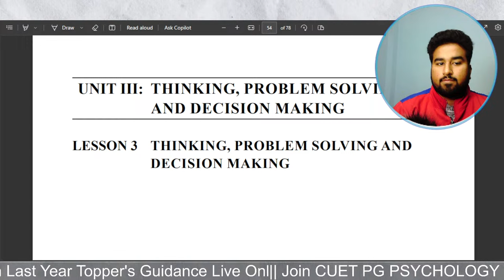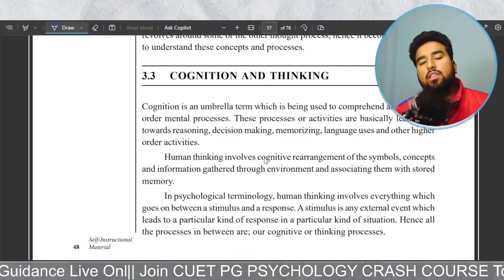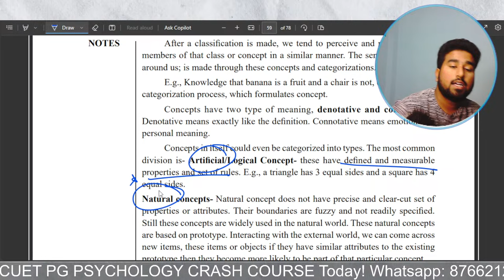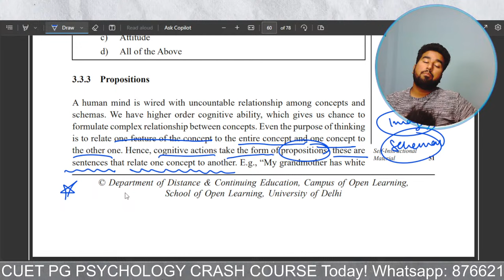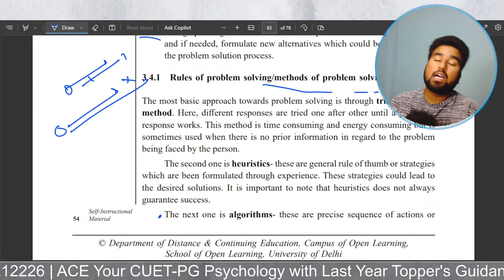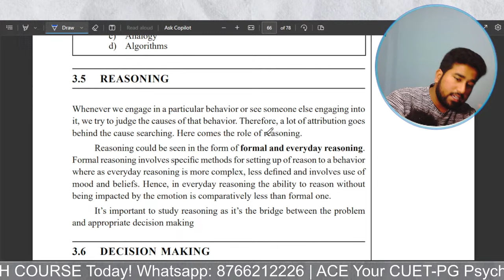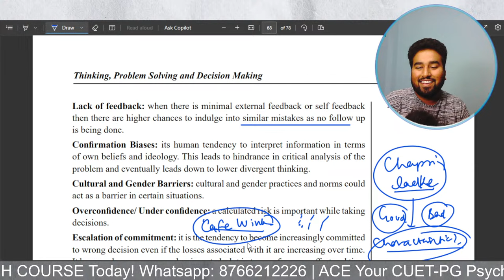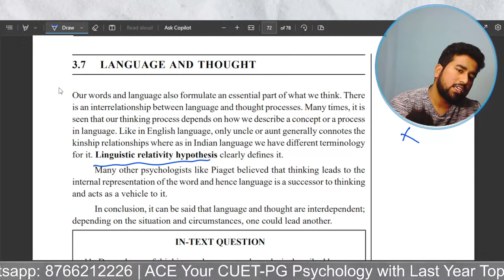COGNITIVE PSYCHOLOGY| REVISION LECTURE DU SOL B.A PSYCHOLOGY SEM 1 FREE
Psychology Masterkey Term 2 Class 12 Subjective Question

MASTERSTROKE MCQ Psychology for Class 12 Term-1&2